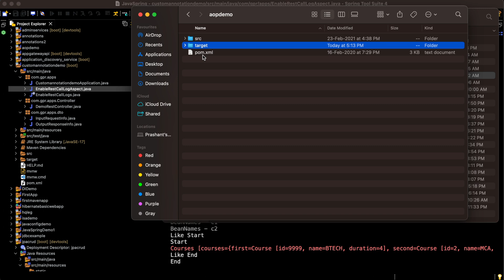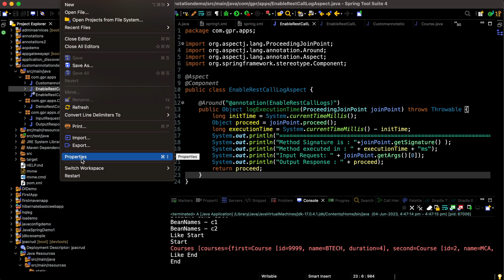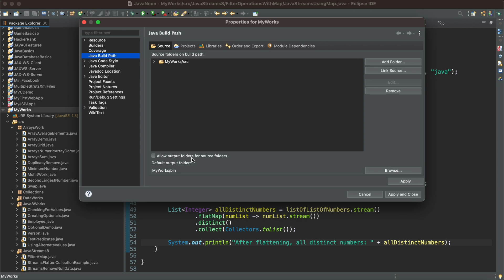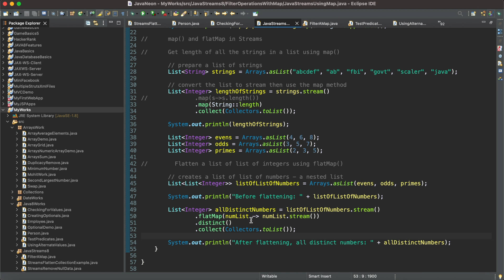Eclipse Fix Unable to Locate Target Folder | STS | 2023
In this video we will see how we can customize creation of target/bin folders in Eclipse/STS where our Project when executed store the Output/ByteCode .class Files